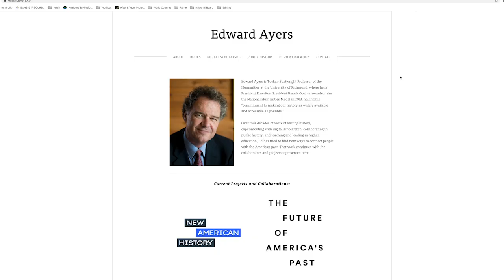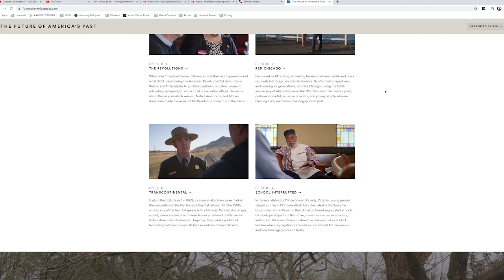Author, Historian Ed Ayers | A Conversation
If you care about the future of history education, you need to watch this video. With over four decades of experience in history education and numerous awards and accolades (which includes a selection as a Pulitzer Prize finalist and being awarded the National Humanities Medal by the President), Ed Ayers is a genuine leader in the march towards advancing history in our nation and schools. His outside the box manner of thinking has led to the creation of many exciting projects including something called New American History. He is also the host of an outstanding production called The Future of America's Past. I hope that you enjoy this conversation with Ed as much as I did.